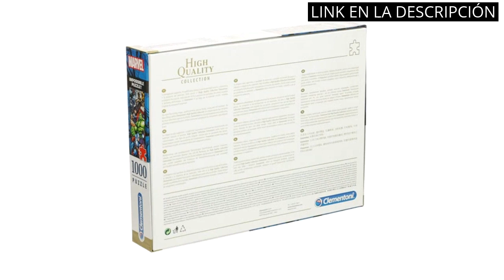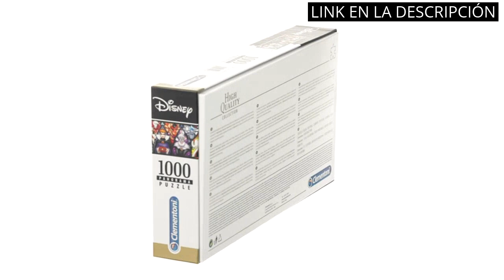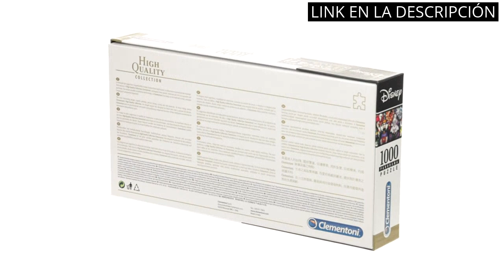【PUZZLE DISNEY ADULTOS】Los 6 mejores puzzles Disney para adultos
✋  Aquí están los 6 mejores puzzles disney para adultos disponibles en el mercado.

🔽🔽🔽 ENLACES DE COMPRA PUZZLE DISNEY ADULTOS 🔽🔽🔽

1) Puzzle 1000 piezas MARVEL

2) Ravensburger - Puzzle Tienda de Juguetes Disney Pixar, Colección Disney Collector's Edition, 1000 Piezas, Puzzle Adultos

3) Clementoni Panorama Classics 1000pzs Does Not Apply 1000 Piezas panorámico clásico, Puzzle Adulto Personajes Disney(39659), Multicolor, M

4) Clementoni - Puzzle 1000 piezas panorámico Villanos Disney, Puzzle adulto Disney (39516)

5) Ravensburger - Puzzle Panorama: Disney, Colección Panorama, 1000 Piezas, Puzzle Adultos

6) SCHMIDT SPIELE All Other Puzzle 59607 Thomas Kinkade, Disney Dreams Collection 2000 Piezas, Multicolor

00:00 - Intro
00:05 - 1) Puzzle 1000 piezas MARVEL...
00:33 - 2) Ravensburger - Puzzle Tienda de Juguetes Disney Pixar,...
01:13 - 3) Clementoni Panorama Classics 1000pzs Does Not Apply 1000...
01:39 - 4) Clementoni - Puzzle 1000 piezas panorámico Villanos Disney,...
02:17 - 5) Ravensburger - Puzzle Panorama: Disney, Colección Panorama,...
02:55 - 6) SCHMIDT SPIELE All Other Puzzle 59607 Thomas Kinkade,...
03:31 - Outro